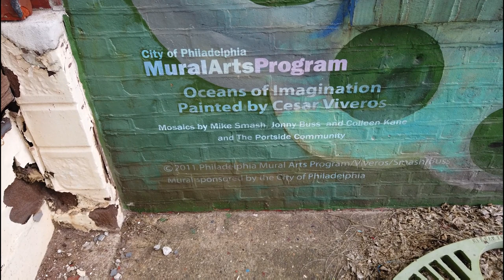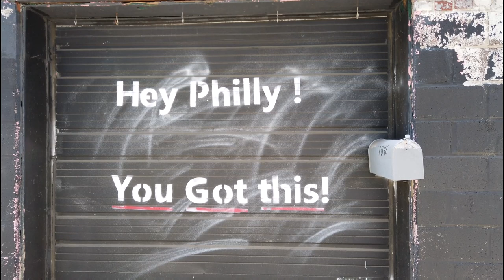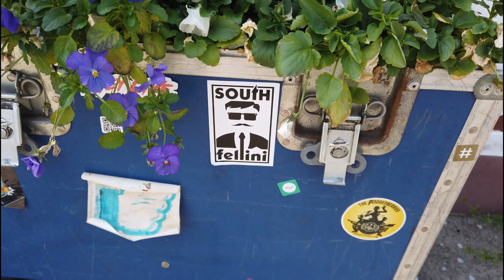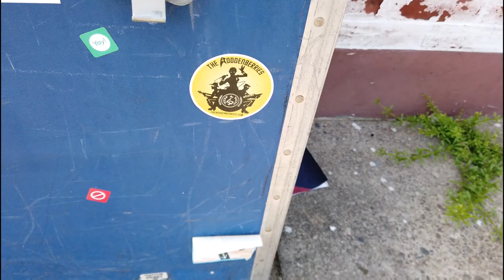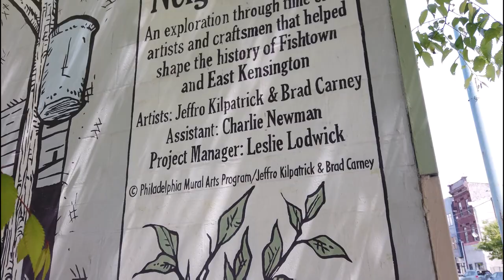A Fishtown Bike Ride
Come sail with The Captain as he rides his Blue Johnson through Fishtown. In the early 90's Fishtown was the neighborhood The Captain spent the majority of his teenage year. Back than it was a blue collar and all the homes were made of brick and not many murals were on the walls. The Captain looks at some murals, meets a pro skateboarder and remembers the name of the punter of the Eagles during the Buddy Ryan Era.